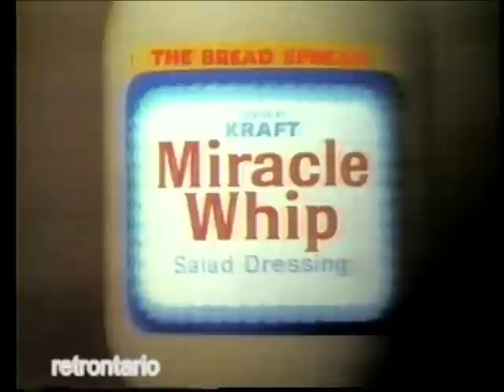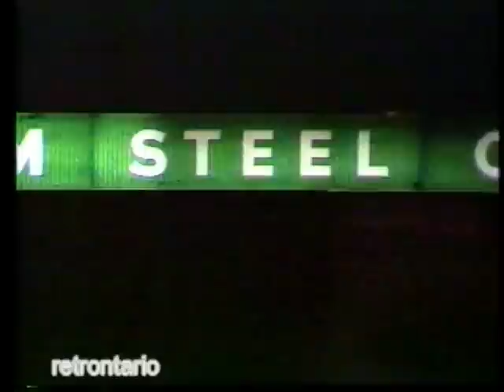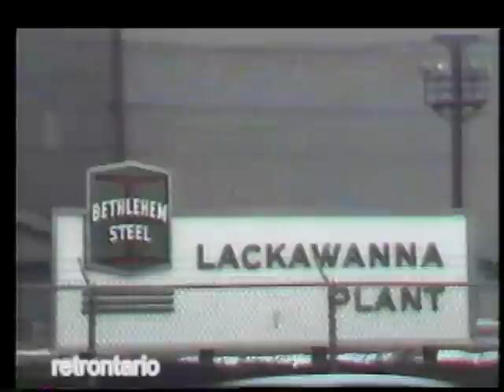WIVB Buffalo News 4 Update open 1982